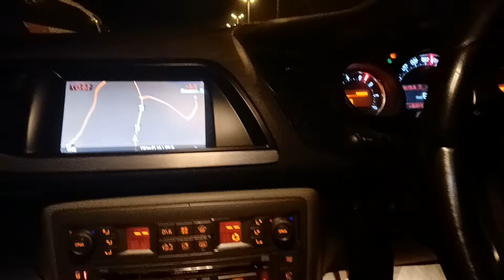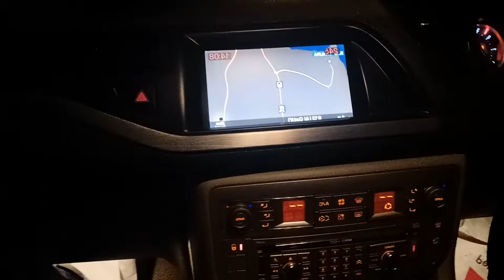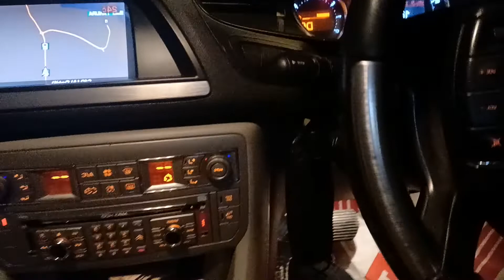citroèn c5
Road test...